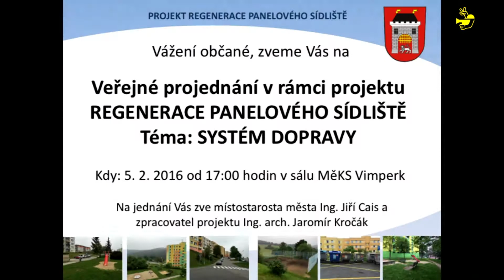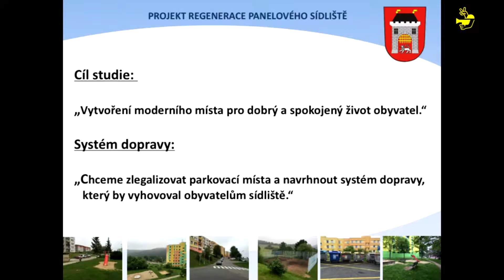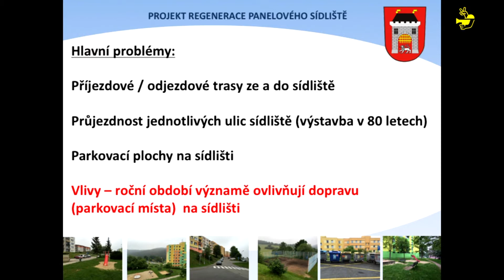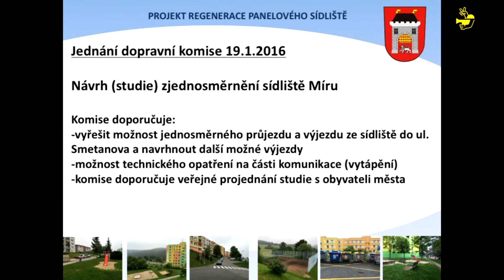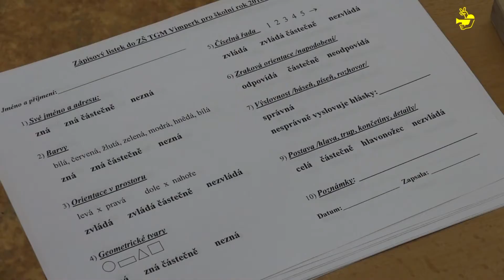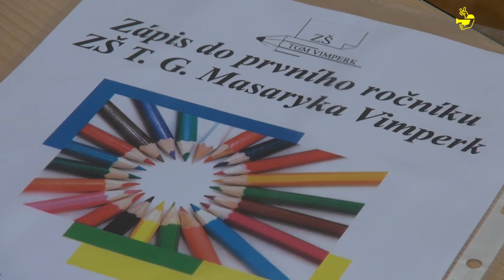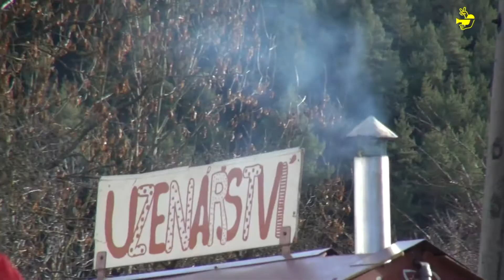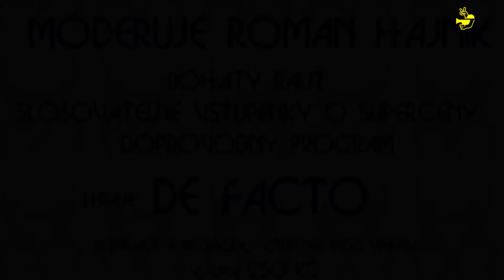Infokanal Vimperk 6 2016